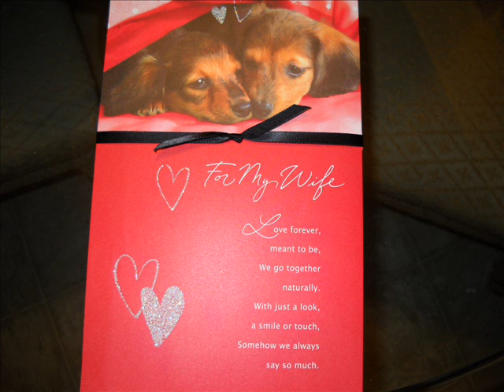My Valentines Surprise!!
I woke up this morning to find a crap load of polishes on the table in the shape of a heart for Valentine's Day!! All from my Hubby!!!